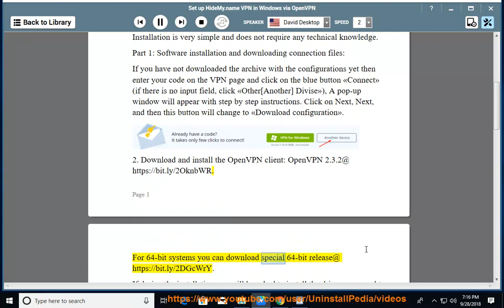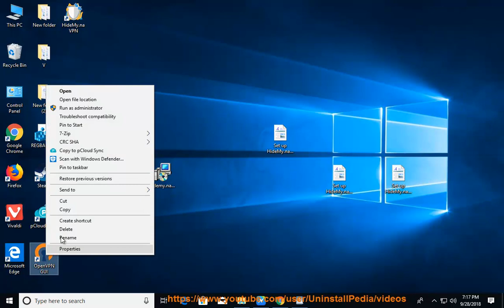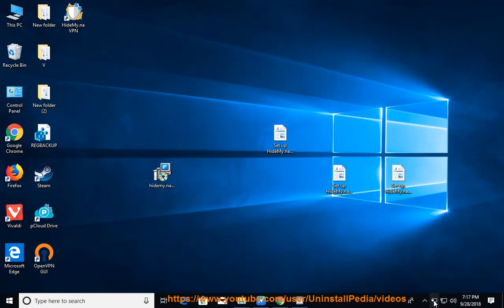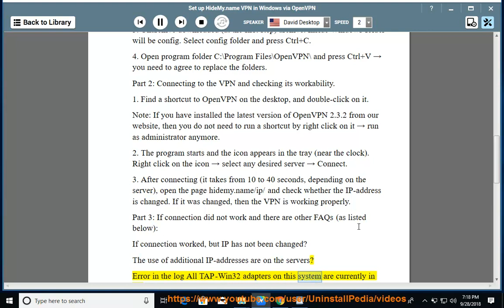Set up HideMy.name VPN in Windows via OpenVPN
Hit to fully Set up HideMy.name VPN in Windows via OpenVPN.